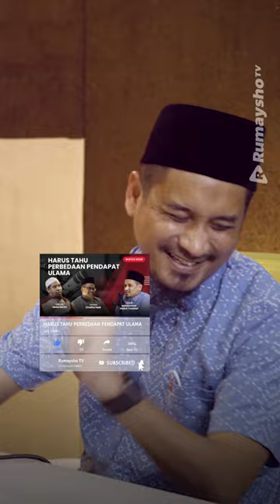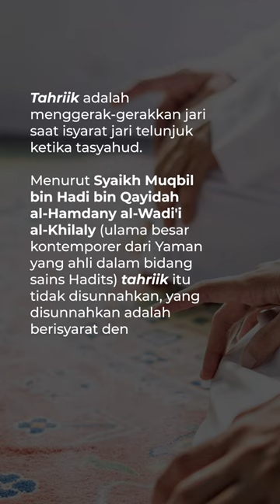Syaikh Muqbil Diingkari oleh Seorang Penuntut Ilmu di Masjidnya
Suatu hal yang wajar jika netizen sering membantah seorang Ustadz tanpa adab, karena barangkali ia tidak mengetahui sosok yang dihadapi adalah seorang ahli ilmu.

Lihat saja orang yang shalat di belakang Syaikh Muqbil bin Hady Al-Wadi'i sampai tidak mengetahui siapa yang ia ingkari. Padahal Syaikh Muqbil itu seorang ulama hadits besar dari Yaman di zaman ini. Rahimahullahu rahmatan waasia'ah.

Semoga Allah memberkahi ilmu dari Ustadz 'Abdul Mu'thi dan Ustadz Kholiful Hadi yang telah menceritakan kisah gurunya. Semoga mereka berdua senantiasa dijaga oleh Allah. Semoga kita semua menjadi muslim yang beradab.

Syaikh Muqbil bin Hadi bin Qayidah al-Hamdany al-Wadi'i al-Khilaly (arab: مقبل بن هادي الوادعي) adalah salah seorang ulama besar kontemporer dari Yaman yang ahli dalam bidang sains Hadits. Nama kunyahnya adalah Abi Abdirrahman, lebih dikenal dengan Syaikh Muqbil (atau: Syaikh Muqbil bin Hadi al-Wadi'i). Lahir pada tahun 1932 di Dammaj, Yaman. Ia adalah pendiri sekaligus mudir (rektor) pertama Ma'had Darul Hadits Dammaj yang kini menjadi markas (pusat) Ahlus Sunnah di negeri Yaman. Meninggal pada tahun 2001 dan disemayamkan di kota Mekkah, Arab Saudi.

Anda sendiri memilih tahrik ataukah tidak ketika isyarat saat tasyahud?